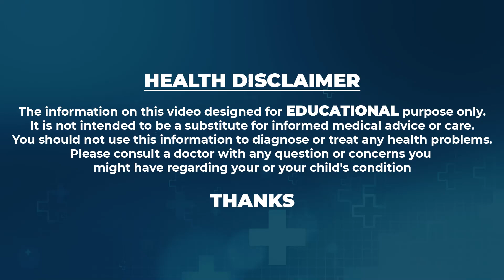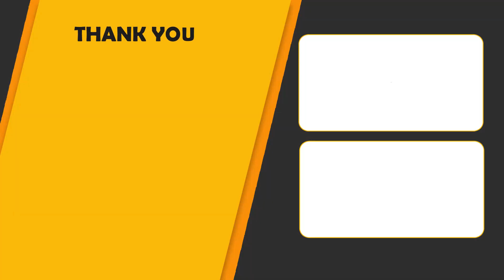వీర్యకణాల కౌంట్ ఎంత ఉంటే ప్రెగ్నెన్సీ వస్తుంది - Ferty9 - | SumanTV Women